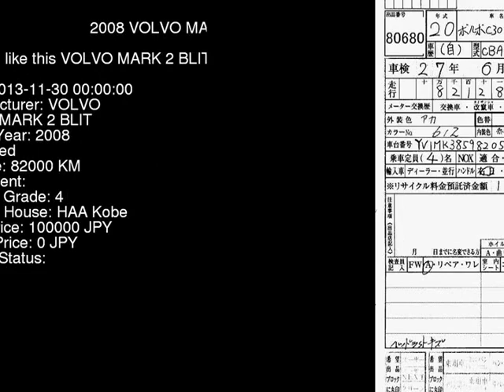2008 VOLVO MARK 2 BLIT MB5244